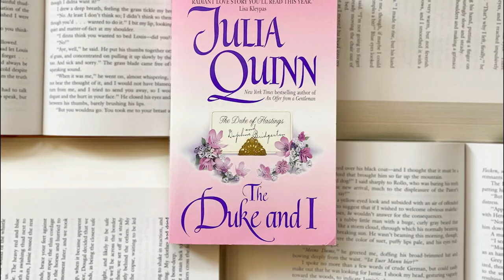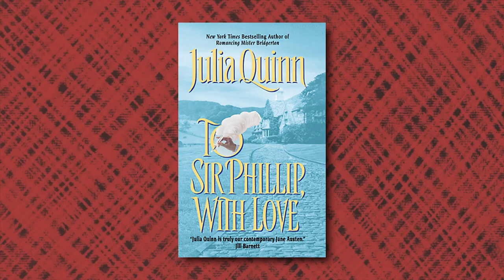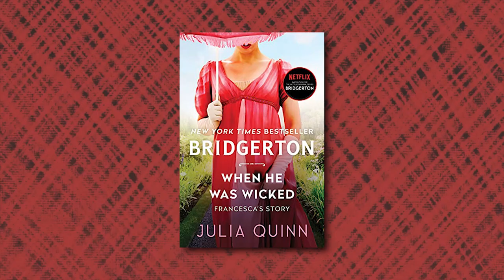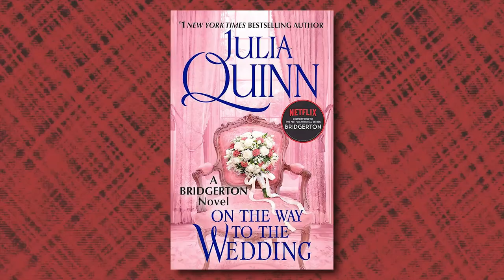BRIDGERTON Season 3 Trials in the Marriage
asmr
About Bridgerton: Bridgerton is an upcoming American period drama streaming television series created by Chris Van Dusen and produced by Shonda Rhimes. The series based on Julia Quinn's best-selling novels, that follows the competitive world of Regency London high society. Julie Andrews will voice the pivotal character of Lady Whistledown. The series is set to premiere on December 25, 2020, on Netflix.On July 20, 2018 Netflix announced that Shonda Rhimes will produce Bridgerton series based on Julia Quinn's best-selling novels, while Chris Van Dusen will be showrunner. asmr

I spy the makings of a new social season. By the looks of things, it would seem the third installment of Bridgerton is officially underway.

Bridgerton | Season 3 Now in Production | Netflix